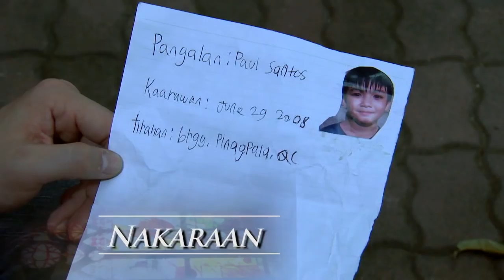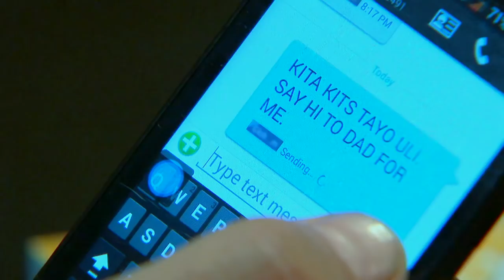Pari 'Koy: Full Episode 12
Father Kokoy, better known as Pari Koy, is a priest who is known for his non-traditional and non-conformist ways of bringing people closer to God. But his own faith will be put to the test when he is assigned in the parish of Barangay Pinagpala and starts to deal with the people of the community and the various social issues they face - corruption, gossip, rampant drug abuse and thievery.

How will Father Kokoy bring the people of Barangay Pinagpala closer to God? Will he be successful in instigating change? Or will his faith and perspective in life be moved by the people around him?

​Watch full episodes of ‘Pari Ko'y' on GMANetwork.com/fullepisodes 'Pari Ko'y' stars Dingdong Dantes, Sunshine Dizon, Carla Abellana, David Remo, and Gabby Eigenmann. Also included in the cast are Chanda Romero, Luz Valdez, Dexter Doria, Jillian Ward, Jeric Gonzales, Lindsay De Vera, Hiro Peralta, JC Tiuseco, Rap Fernandez, Catherine Remperas, Rita Daniela, Andrea Del Rosario, Mark Herras, Kris Bernal, Sheena Halili, Mike Tan, Jak Roberto, Ken Alfonso, Martin Del Rosario, Katya Santos, Louise Delos Reyes, Frencheska Farr, Marco Alcaraz, Andrea Torres, Marian Rivera, Alden Richards, and Chlaui Maglayao.